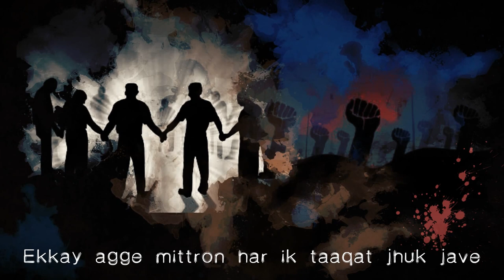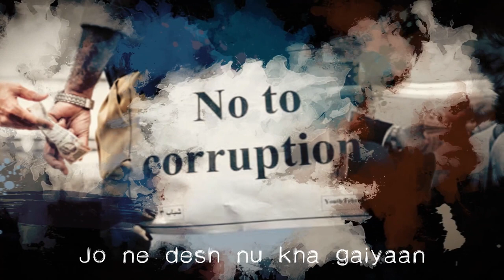Bhagat is back | DEV NEXT LEVEL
Bhagat is back and he is in everyone of us. The brave son of nation gave his own life for the freedom we cherish. Now its time to give back to the nation and do our role in making India The Golden sparrow again.

Singer | Buta Chauhan